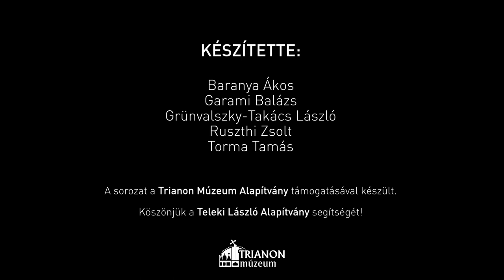Rejtett Kincsek – Zselíz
A felvédéki Zselíz a Garam partján fekszik. Nevezetessége a Szent Jakab-templom, mely középkori eredetű, ám már többször átépítették. Szentélyében azonban csodás freskók láthatók, ezekkel ismerkedhetünk meg a Rejtett Kincsek mai részében.